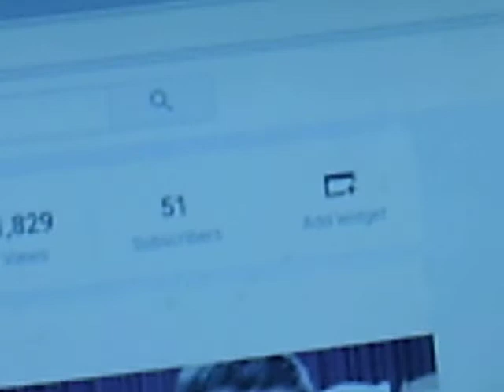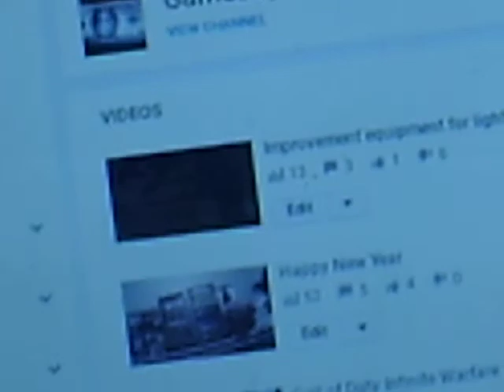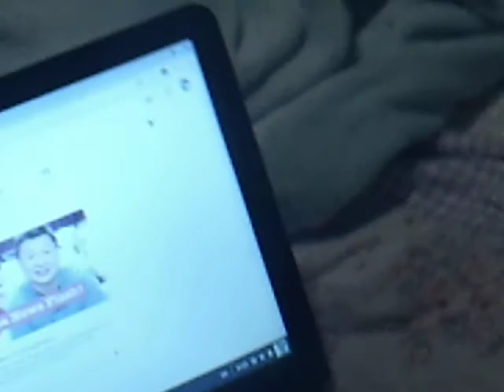I hit over 50 subscribers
I am telling my viewers that I hit over 50 subs.